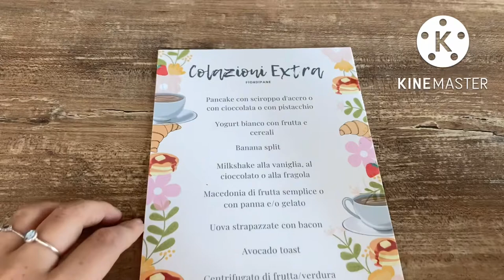Pancakes, Carrera, Netflix| VLOG Domenica 11 Settembre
Oggi Vlog su una giornata piuttosto rilassante ma sempre ricca di tante cose buone!! Colazione speciale “all’inglese” e centro commerciale! Buonissima Poke e Carrera a Castel San Pietro. Pizza in Famiglia, NETfLIX and that’s it!
Bellissimo poter condividere tutto questo con voi ❤️
Spero che anche  la vostra sia stata una buona domenica !
Senza mai dimenticare l’importanza che ha questa data 🥺